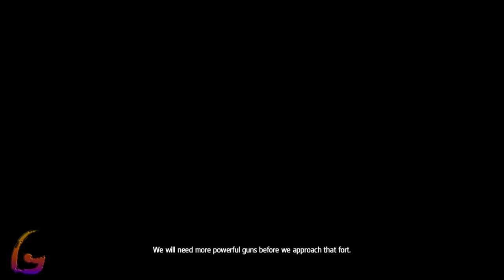Assassin's Creed Rogue Gameplay Walkthrough [Full Game PC - Sequence 3 - Sequence 4] No Commentary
Assassin's Creed Rogue Gameplay Walkthrough [FULL GAME] No Commentary will include the full game story on PC. This Assassin's Creed Rogue Gameplay Walkthrough Full Game No Commentary is 60fps and will be in either 1080p or 1440p and will include a Gameplay Walkthrough of the Full Game Movie or All Cutscenes Longplay edition of Assassin's Creed Rogue which is No Commentary, most likely in a video after the ending of the game Gameplay Walkthrough.

Assassin's Creed Rogue is a 2014 action-adventure video game developed by Ubisoft Sofia and published by Ubisoft. It is the seventh major installment in the Assassin's Creed series, and is set between 2013's Assassin's Creed IV: Black Flag and 2012's Assassin's Creed III.

00:00 - Sequence 3
-20:00 -The Colour of Right
-30:00 - A Long Walk and A Short Drop
-45:00 - Circumstances
-1:10:00 - Keep Your Friends Close

1:20:00 - Sequence 4
-1:25:00 - Honour and Loyalty
-1:40:00 - Armour and Sword
-1:55:00 - Scars